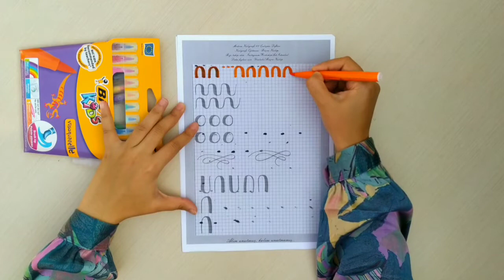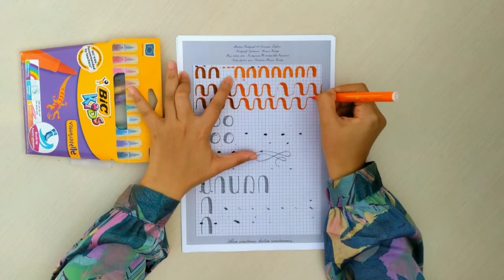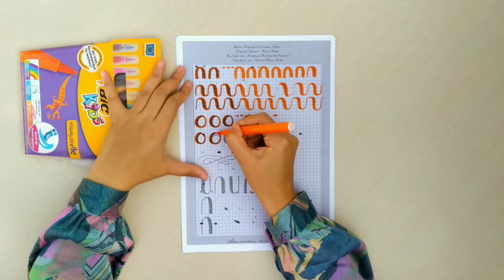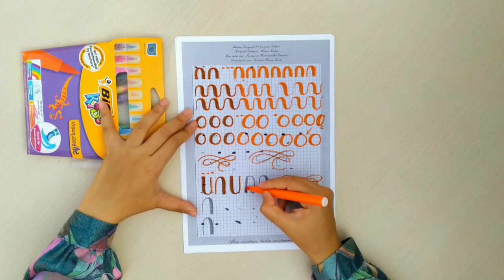3 Fırça Uçlu Kalemle İnceden Kalına Geçiş ve Hiza Almak | Temel Modern Kaligrafi Atölyesi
Selamlar,
Uzun bir aradan sonra 2018'de çekilen bir ders serisiyle buradayım. Siz de buradaysanız, başlayalım. Temel Modern Kaligrafi Atölyesi'nin kısacık bu 3. dersinde temel egzersizlere devam ediyoruz:

Çalışma kitapçığının tamamına ise Udemy'deki kursumuz aracılığıyla ulaşabilirsiniz.
Kalından kalına, inceden kalına ve kalından inceye ilerliyoruz.
İnceden kalına birleşik dalgalar çizeceğiz.
Kalından inceye daire çizeceğiz.
İnce süsleme egzersizi yapacağız.
Her dersimizde olduğu gibi dersin başında hizamızı almayı unutmuyoruz.

Aynı anda atölyedeki tüm derslere erişmek ve Temel Modern Kaligrafi Çalışma Kitapçığı'na PDF halinde ulaşmak için Udemy'den satın alma işleminizi gerçekleştirebilirsiniz:

Bu ders serisi,  2018'de çekildi.  "Temel" modern kaligrafiyi adım adım fırça uçlu kalemle kısa kısa derslerle öğretmeyi amaçlamaktadır. 2011'den bu yana uğraştığım güzel yazı sanatı ve uzun zamandır organize ettiğim workshoplarımın neticesinde; kaligrafi, tasarım ve eğitmenlik tecrübemle oluşturulmuştur. Temel Modern Kaligrafi Online Workshop'ta temel egzersizlerle başlayıp noktadan çizgiye, çizgiden harfe, harften kelimeye ve kelimeden kompozisyona ulaşıyoruz. (Bu ders serisi geçtiğimiz yıllarda Udemy'de yayınlanan derslerimden oluşuyor, bu yüzden derslerde zaman zaman oradaki ayrıcalıklardan bahsediyorum. Fakat şimdi Youtube'dayız. Hadi, başlayalım.